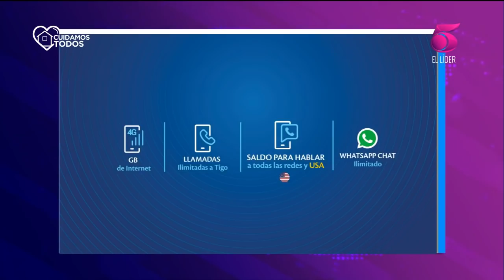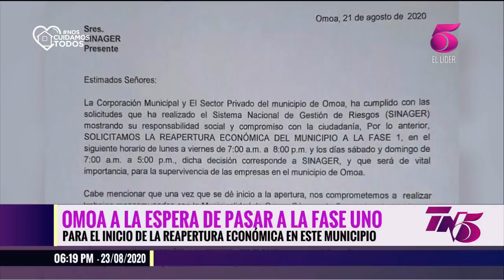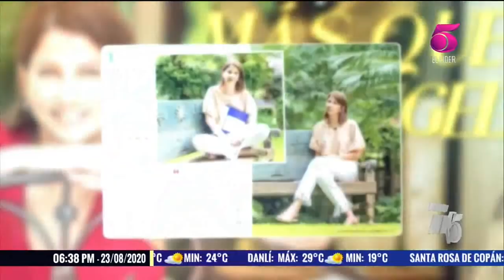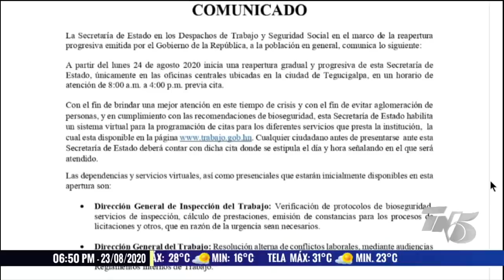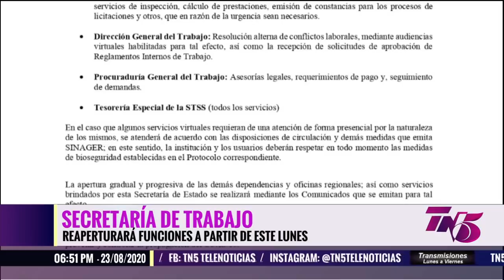TN5 Dominical - 23 de Agosto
Encuentra más programas de “---” en la sección TVC PLAY ingresando al siguiente